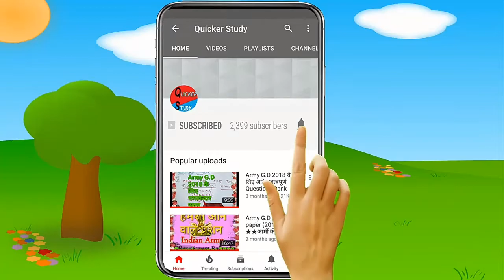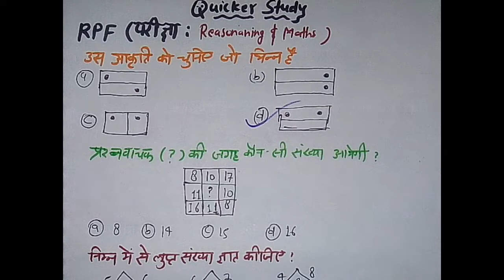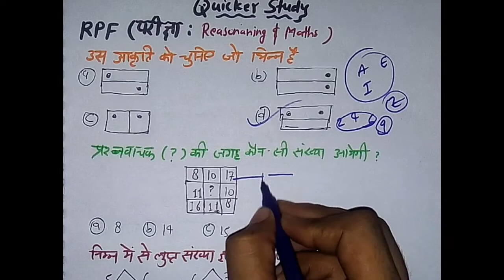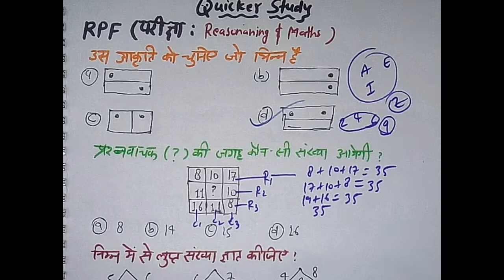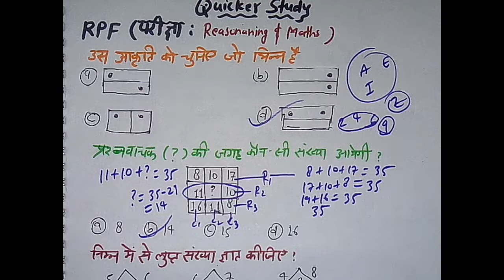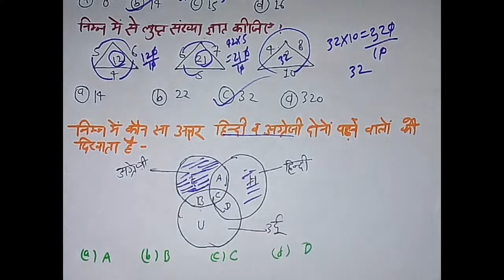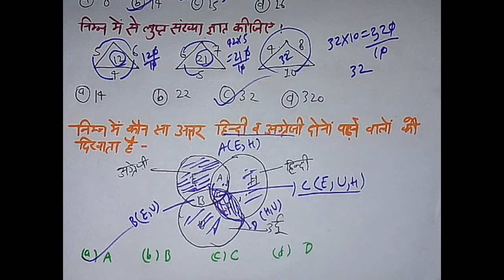RPF (भारतीय रेलवे भर्ती परीक्षा ; REASONING के अति महत्वपूर्ण प्रश्न)// imp for all Exam.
स्वागत है आप सभी का दोस्तों हमारे चैनल Quicker study में.।